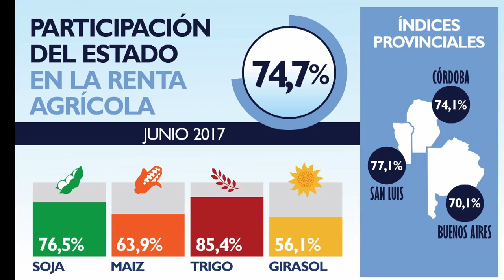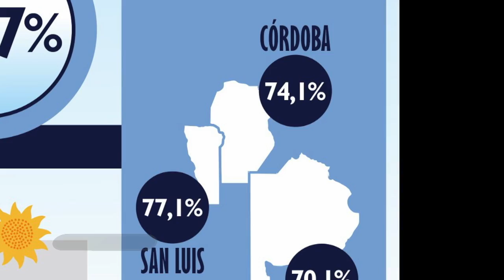Nuevo Indice FADA. Participación del Estado en la renta agrícola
FADA (Fundación Agropecuaria para el Desarrollo de Argentina) publicó su informe trimestral. El Índice Fada junio 2017 fue de 74,7%. El anterior de marzo 2017, había sido de 66,2%. La primer novedad indica que participación del Estado sobre la renta agrícola subió, pero no por efecto de los impuestos sino de los costos y los precios internacionales.
La segunda novedad, es que se amplía la modalidad del índice FADA. Desde este mes, también se publicarán trimestralmente indicadores desglosados para las provincias de Buenos Aires, Córdoba y San Luis, midiendo la participación del Estado en la renta agrícola, así como las principales variables económicas de la ecuación agrícola.
Los índices provinciales medidos arrojaron lo siguiente: el de Buenos Aires es de 70,1%, Córdoba 74,1% y San Luis 77,1%.